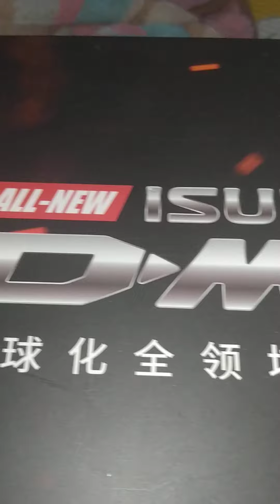isuzu dmax hilander 1:1